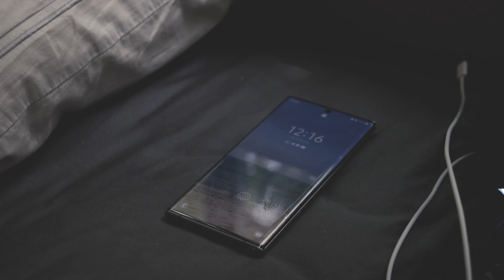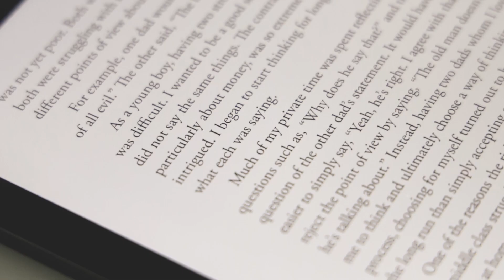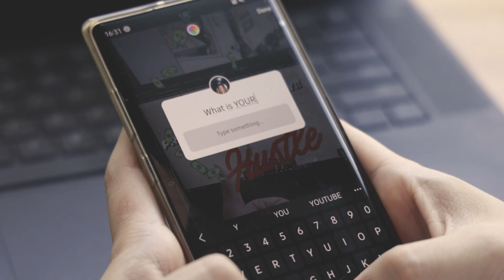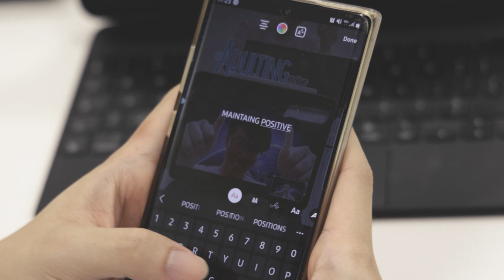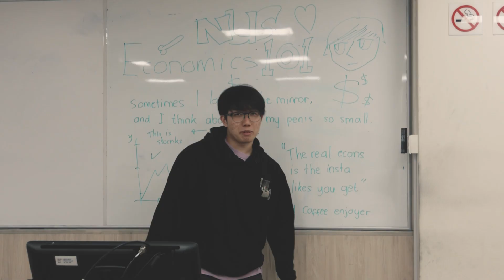Student Financial Advisors in Singapore be like...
As a college student, I am countlessly inspired by my peers around me that have the drive and energy to hustle everyday. Being that I've also taken an interest into self-entrepreneurship and personal finance, I sought out what it was like to become like one of my hustlelyfe peers.

Hi there, I'm Daryl, commonly referred to as Dargo, and I'm a 3rd year Computing student/degen/shitposter studying in the National University of Singapore. Currently trying to find an internship if not I can't graduate. Feelsbad.